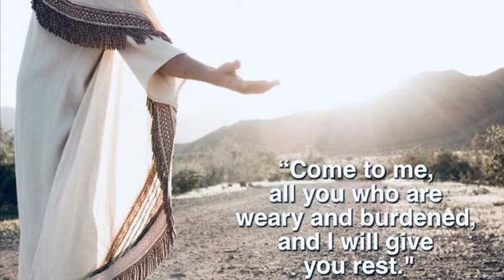GOD IS READY TO TAKE ALL YOUR BURDENS …🥳🎊🎉✨